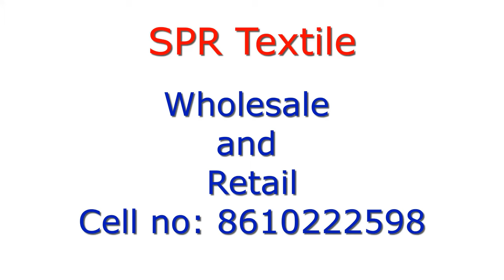Power Sewing Machine Shuttle Repair | Tamil | Timing | Adjustment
In this video we see about Shuttle Repair for power sewing machine. The Shuttle adjustment is must need to make a stitches.